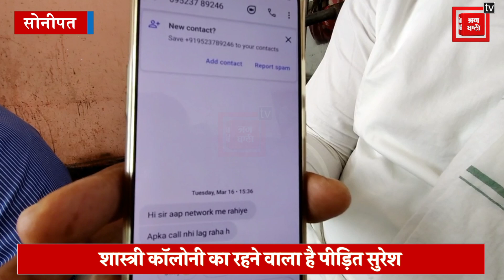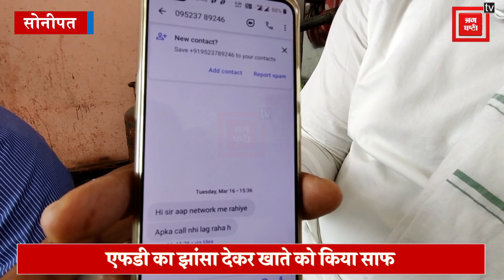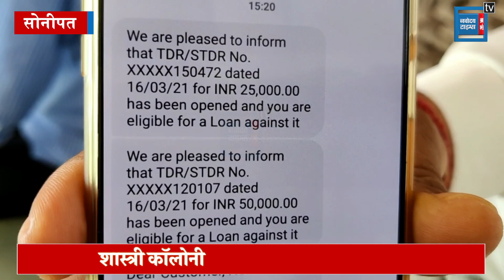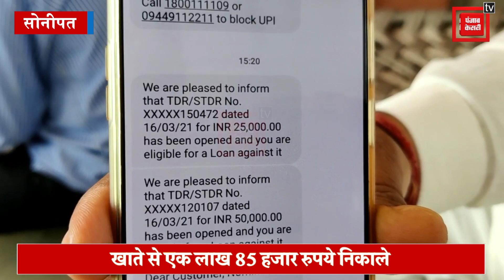पहले FD के नाम पर निकाले 85 हजार फिर लिंक भेज एक लाख भी कर दिए साफ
अगर आपके बैंक खाते से जुड़ा कोई भी फोन कॉल या मैसेज आता है, या आपके खाते से पैसा कटता है तो उसकी खबर बैंक को दें या फिर पुलिस से संपर्क अगर जरा भी लापरवाही की तो आपके साथ भी वहीं होगा जो सोनीपत की शास्त्री कालोनी में रहने वाले आढ़ती के साथ हुआ है, दरअसल ठगो ने पहले तो पीड़ित सुरेश के खाते से किसी तरह 95 हजार रुपये तीन बार में निकाल लिए और फिर उन्हें फोन कर बताया कि बैंक कर्मचारी की गलती से उनके नाम पर तीन एफडी हो चुकी है, जिसके पैसे खाते से काट लिए गए हैं, और अब अगर वो एफडी नहीं चाहते तो उनके भेजे गए लिंक वापस भेज दें, जिससे पैसे वापस खाते में जमा हो जाएंगे, सुरेश ठगों की बातों में आ गए और इसके बाद आरोपियों ने उनके खाते से और पैसे निकाल लिए, जिसकी जानकारी उन्हें तब मिली जब उन्होंने मोबाइल एप पर बैलेंस चेक किया।